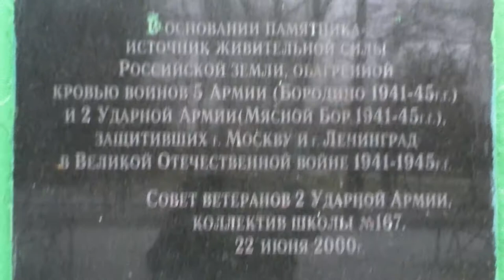12-10-2011: во дворе музыкальной школы сына-2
Москва, 2011

музыкальная школа Миши находится в средней общеобразовательной школе им. маршала Говорова... во дворе школы имеется пара памятников... на этом видео - одни из них: Защитникам Отчизны...

у Михаила была репетиция перед концертом показательным, я гулял по двору - и заснял памятник...

надпись на памятнике:
В основании памятника источник живительной силы Российской земли, обагрённой кровью воинов 5 Армии (Бородино 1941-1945 г.г.) и 2 Ударной Армии (Мясной Бор 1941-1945 г.г.), защитивших г. Москву и г. Ленинград в Великой Отечественной войне 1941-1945 г.г.
Совет ветеранов 2 Ударной Армии, коллектив школы №167. 22 июня 2000 г.